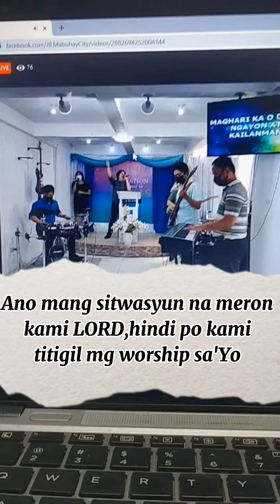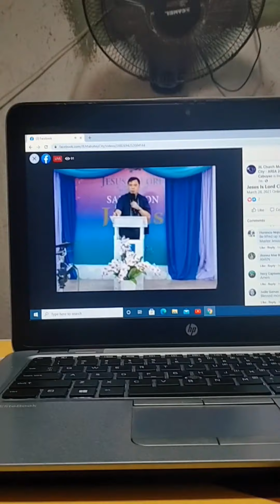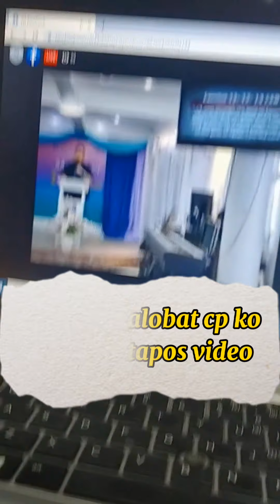ECQ.. Enhance Quality Communication sa po LORD for Your Blood @for Your Love ♥️♥️